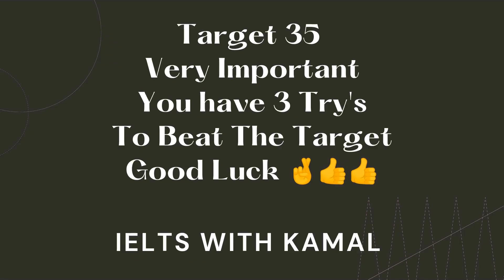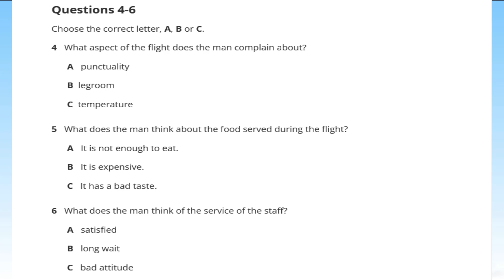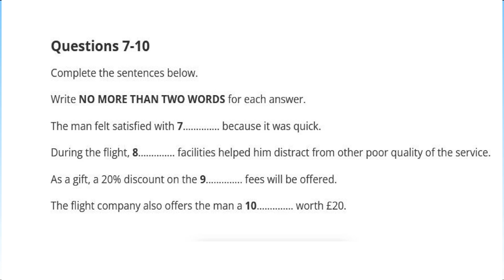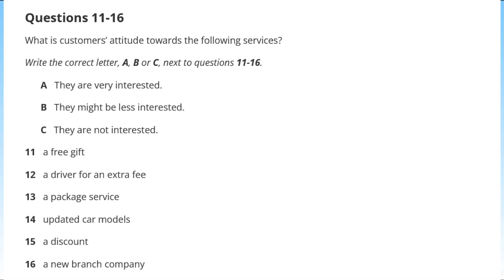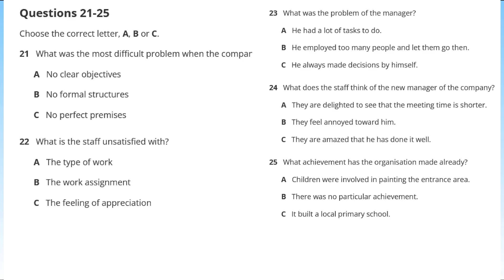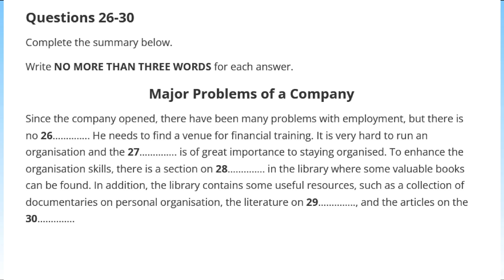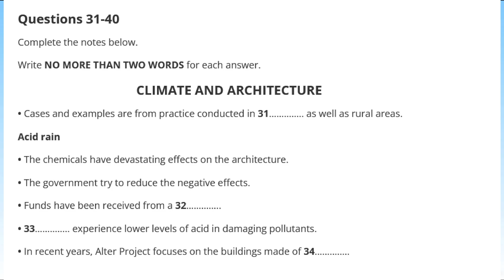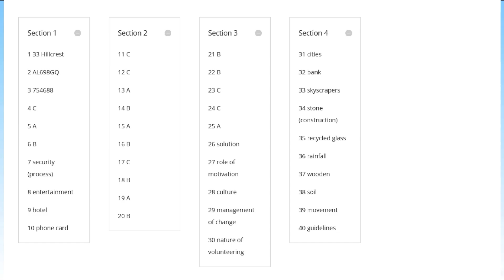Complaint to the airport listening practice test 2023 with answer| IELTS Listening practice test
With the help of complaint to the airport   ielts listening test student improve their listening skill and increase  their ielts band score
Cambridge IELTS 18 Academic book bought from Amazon
complaint to the airport  ielts listening
complaint to the airport listening
 Complaint to the airport IELTS Listening practice Test With Answers
IELTS listening
IELTS listening test   IELTS Listening
Hotel armitage booking form listening
 Hotel armitage booking form IELTS Listening practice Test With Answers